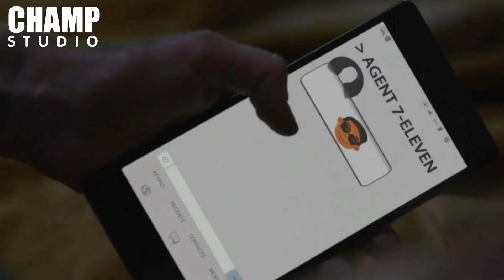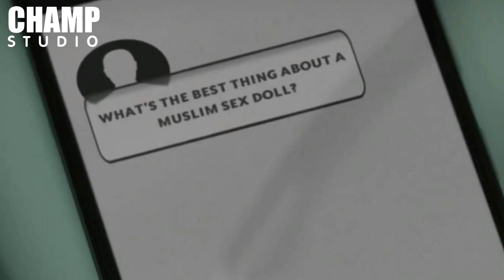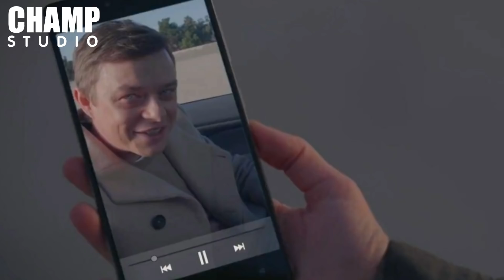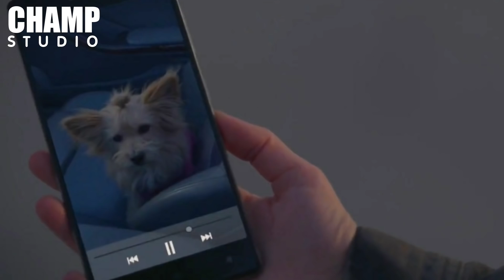เมื่อเธอต้องหนีจากแฮคเกอร์โรคจิต EP.2/2 | สปอยหนัง The Stranger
เนื้อหาสำคัญของคลิป
0:20   สปอยเนื้อเรื่อง
16:43 สรุปเนื้อเรื่อง
17:25 คะแนนของหนัง